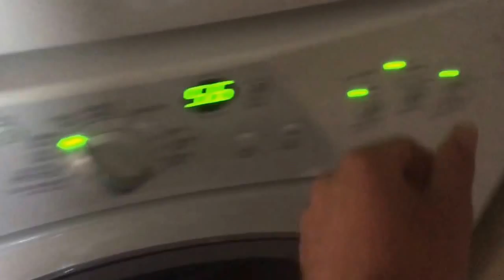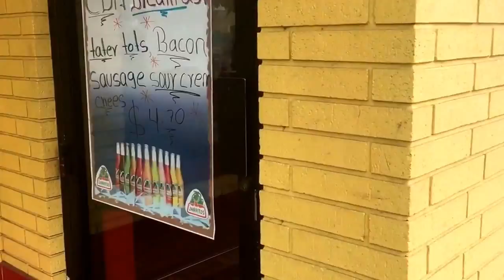DIY CUSTOM PAINTED PRESCRIPTION GLASSES